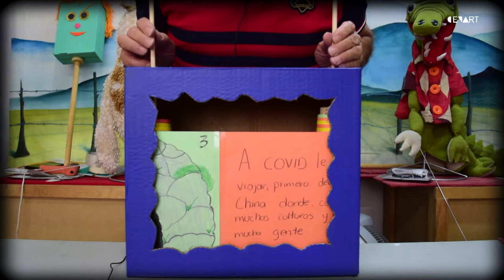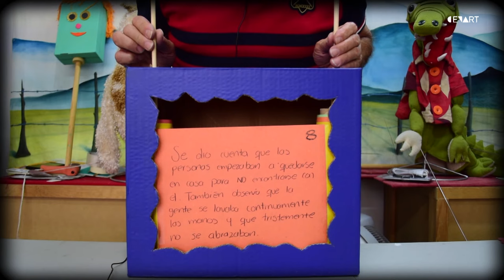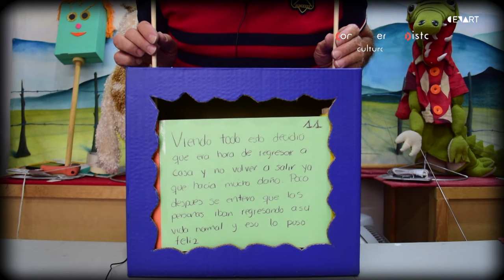4 Caja de cuentos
Taller de títeres
Imparte: Alberto Lázaro Palmero Soto
4. Caja de cuentos

Cápsula donde se explica cómo hacer una caja de cuentos y su proceso. Qué materiales requiere y cómo se hace su mecanismo.

Tlaxcala